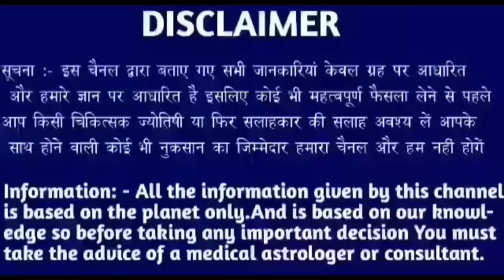सिंह राशि 22 मई 2023 | Aaj ka singh rashifal| Singh rashi 22 may 2023| Geeta gyan rashifal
28 tarikh guruvar
28 tarikh guruvar
28 tarikh guruwar
28 तारीख गुरुवार
28 tarikh Thursday
28 tarikh गुरुवार
28 tarikh ka rashifal
Singh rashi ke bare mein bataen
28 tarikh ka rashifal
Rashifal dikhaiye
Rashifal bataiye
28 tarikh ki rashi
Singh rashi bhavishya
28 august singh rashi
Singh rashifal
Aaj ka rashifal
Singh rashi
28 tarikh ki
28 tarikh ki singh rashi
Rashifal dikhaiye
28 tarikh singh rashi
28 tarikh singh rashifal ke bare main batayen
राशिफल बताओ
Singh rashi
Singh rashifal
Singh Rashifal
28 की जानकारी
28 September singh rashi ka rashifal
28 september singh rashi
28 September ke bare main batayen
28 September 2022 singh rashi
28 september 20222 tula rashi
Aaj ki rashi bataiye
28 september ka singh rashi ka rashifal
Rashifal dikhaiye
Rashi dikhaiye
28 september 2022 singh rashi
28 tarike ki singh rashi
28 September singh rashifal 2022
August singh rashifal
28 september singh rashi
28 september ko singh rashifal
28 tarikh ko singh rashi
Singh 2022
28 September 2022 singh rashi
28 september singh Rashi 2022
Singh rashifal
28 September singh Rashi 2022
Singh rashi ke bare main batao
28 September singh rashifal
28 September 2022 Singh Rashifal
Singh Rashi walon ka aaj ka
28 september ka rashifal
सिंह राशि
Singh
Thursday singh rashi
Rashifal today
28 september ka news
28 September rashifal
28 September ka Rashifal
28 september ka singh rashi
Singh Rashifal
KR rashifal
KB rashifal
Singh
Mahakali astrology
Rashi
Aquarius
DLR Rashifal
DRS Rashifal
Rashifal Report RR
Astro samadhan
Vaidik jyotish
Vaidik jotish
Geeta gyan rashifal
Singh rashi
Singh
Rashi
Aquarius
Taurus rashi
Taurus rashifal

Follow me